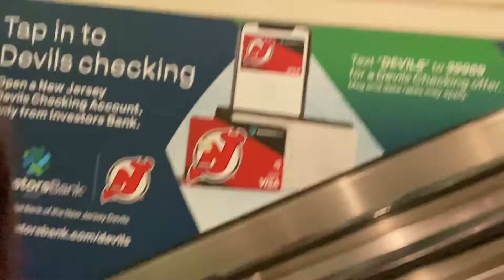Happier Than Ever Concert VLOG- Billie Eilish Prudential Center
As an early birthday present, I got my sister and I tickets to the Happier Than Ever concert for Billie Eilish at Prudential Center, being her first concert ever! Let's just say she is happier than ever. This concert was one of the best concerts I've ever been too. Hope you guys enjoy the vlog :)